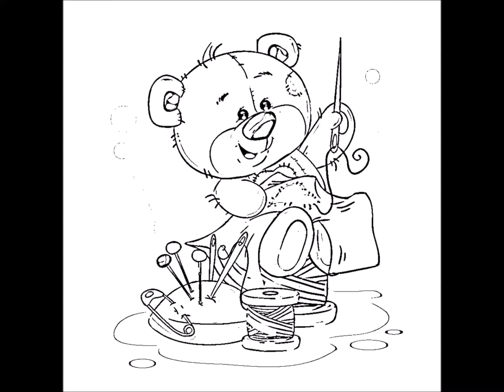Dibujos del medio ambiente para colorear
incendios forestales dibujos para colorear
7 de agosto
dibujos de panama la vieja para niños
dibujos del 7 de agosto para colorear
videos de risa
dibujos de lobos para colorear
dibujos de frida kahlo para colorear
dibujos de la pachamama para colorear
dibujos para colorear de minecraft
dibujos de muñecas lol para colorear
minecraft dibujos para colorear
dibujos para colorear niña
dibujos de niños y niñas para colorear
dibujos con numeros para colorear
dibujos para colorear dificiles